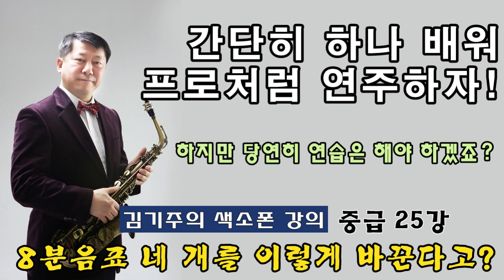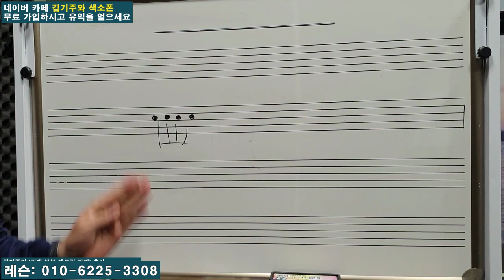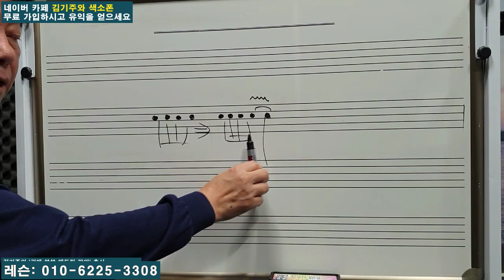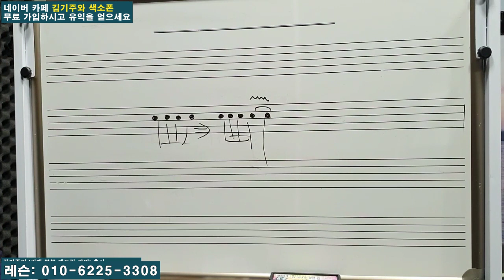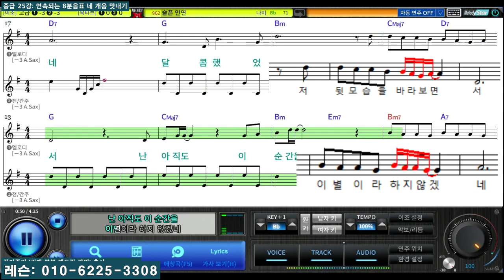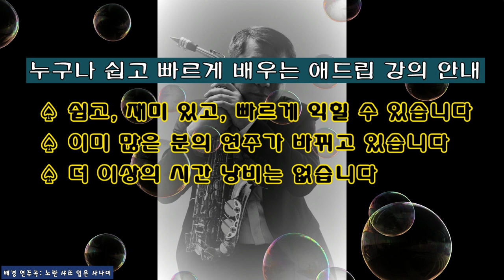김기주의 색소폰 강의 (중급 25강): 연속되는 8분음표 네 개음 맛내기